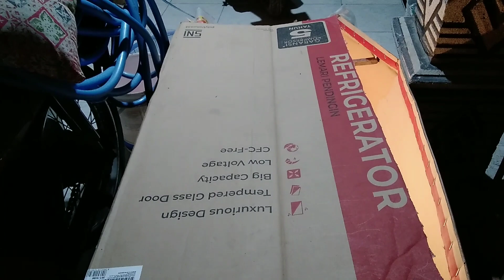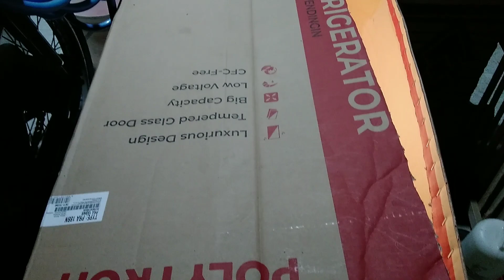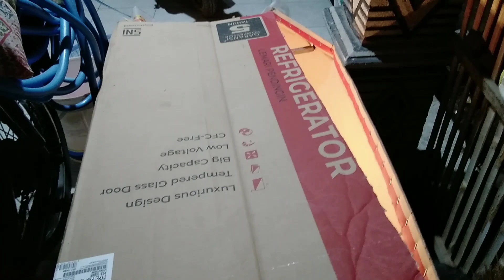Tempat dan Lantai Pemisahan DOC atau Anak Ayam yang Belum Banyak Orang Tau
Tempat pemisaha dan lantai DOC atau anak ayam